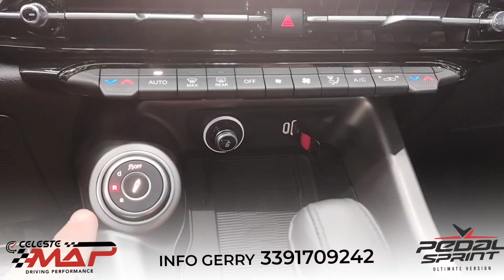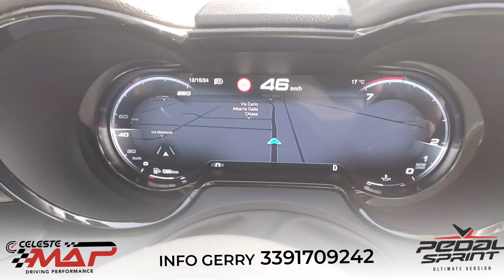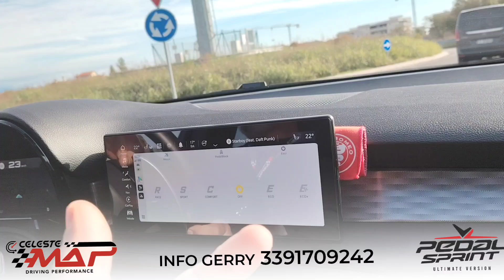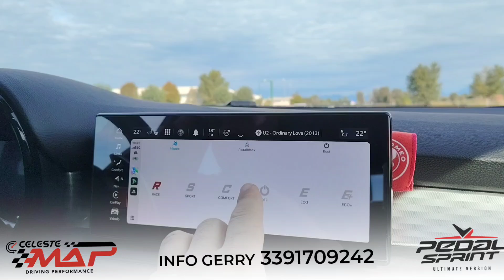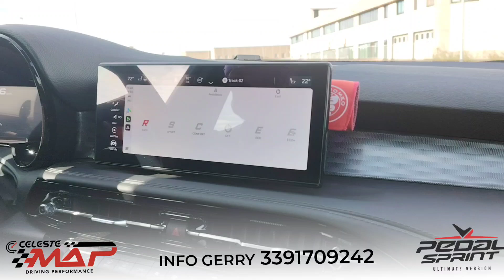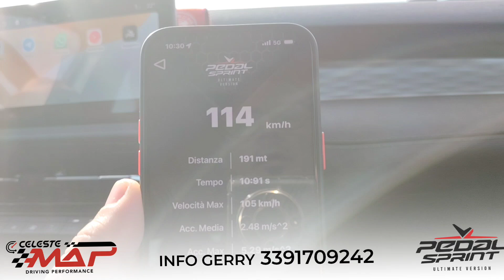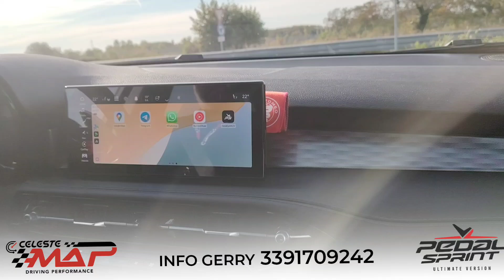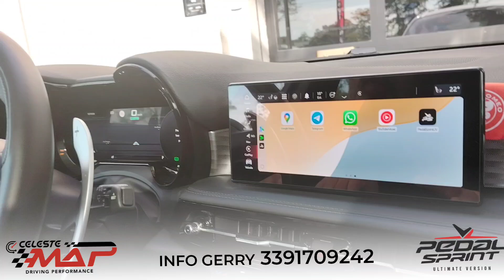pedal Sprint - Alfa Romeo Tonale 1.5 160cv MHEV TCT7 VELOCE "che grinta nascosta"